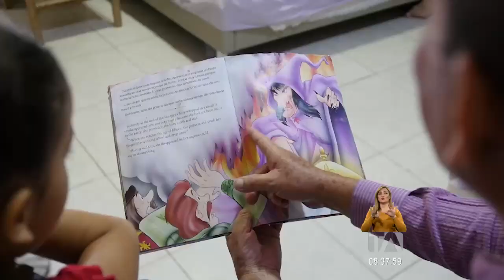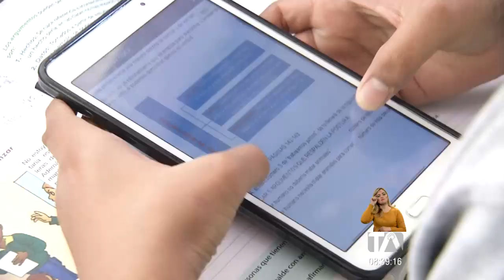Alimentación saludable mientras los más pequeños tienen clases virtuales